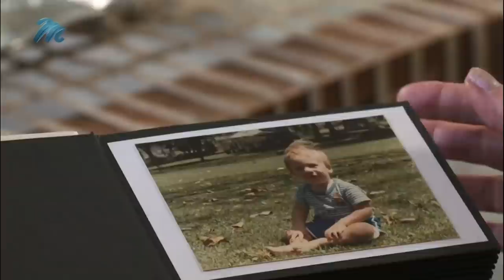FANTASY SUITES | The Bachelor SA Recap S2 E15